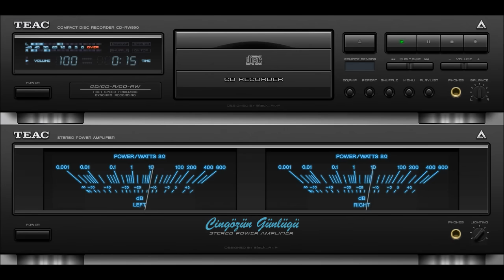Güllü Çıldıracağım 2002 (Yüksek Kalite)